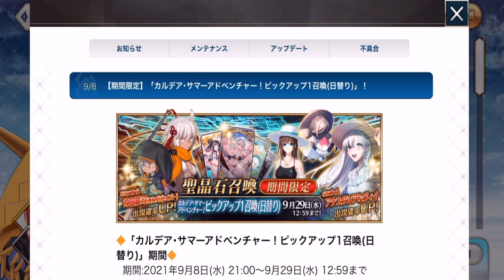【FGO】水着ピック1は引くべき？正直ピック2の情報出てから引くべき【カルデア・サマーアドベンチャー】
📢ピックアップ1のガチャについてのお話